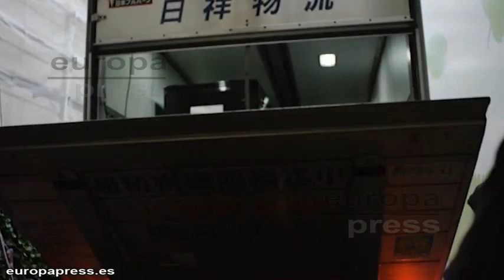China Telecom filtra nuevos datos del iPhone 6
El iPhone 6 vuelve a aparecer antes de su presentación oficial. En esta ocasión ha sido el operador China Telecom el responsable de la filtración. Una imagen compartida por la compañía ha mostrado el nuevo teléfono de Apple, que parece que mantendrá la gama de colores del actual iPhone 5S. Hasta el 9 de septiembre Apple no desvelará oficialmente la nueva generación de iPhone, pero la compañía puede quedarse sin novedades que mostrar si continúa así el ritmo de filtraciones.